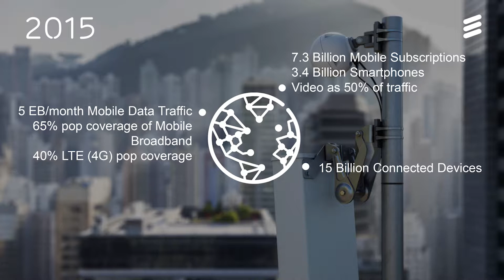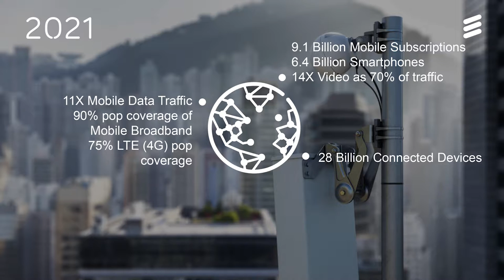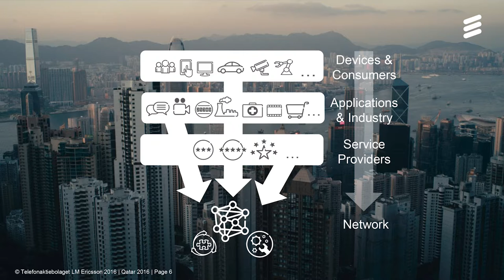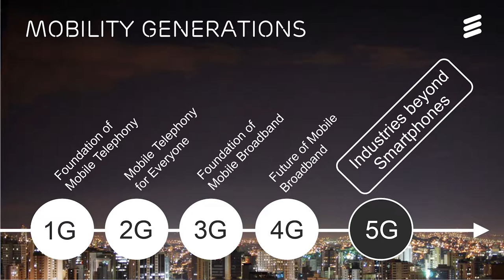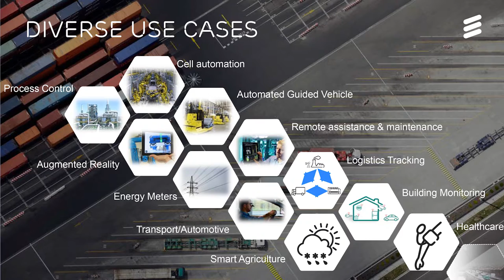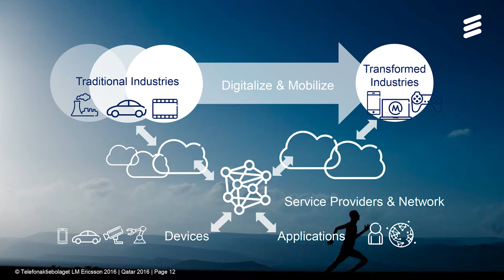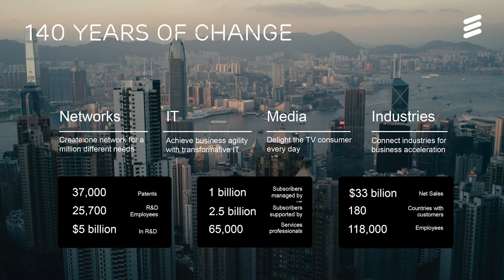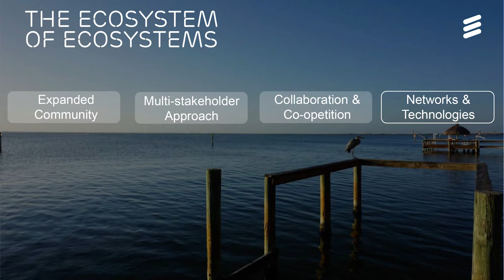Ericsson keynote at CDNLive EMEA 2016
Ulf Ewaldsson, Sr Vice President & CTO at Ericsson delivers his keynote at CDNLive EMEA 2016, Cadence User Conference.